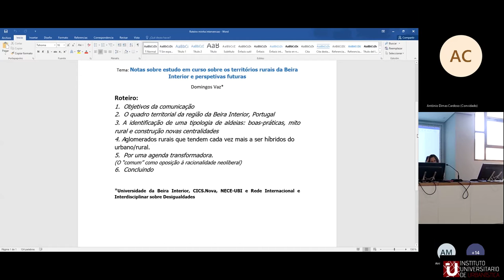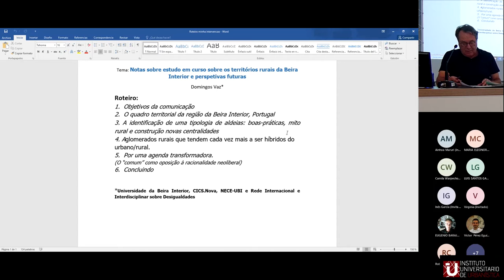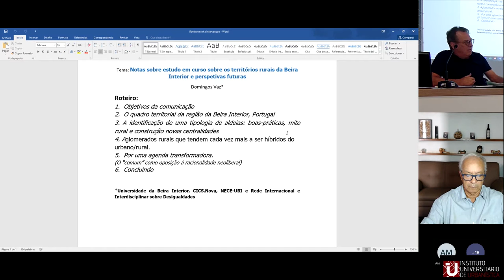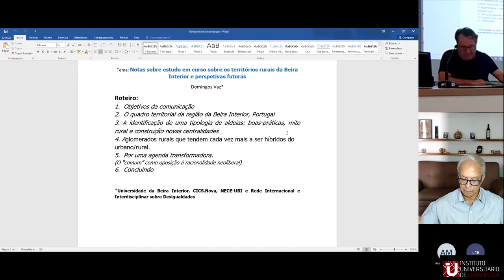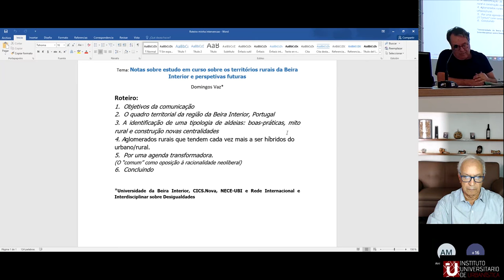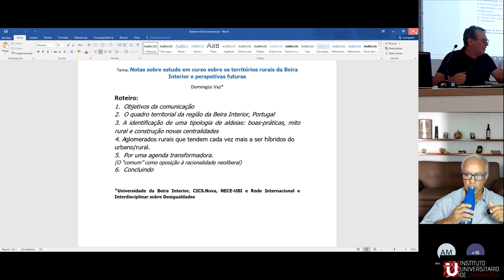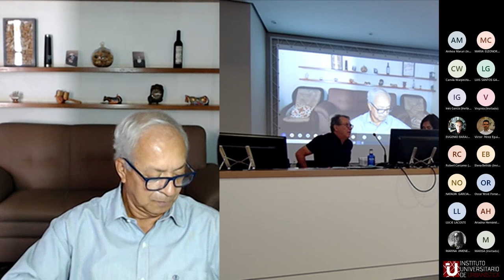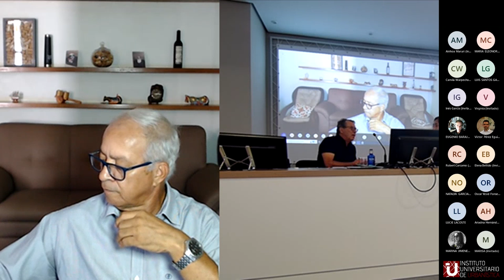10 Experiencias en innovación y dinamización rural. Brasil y Portugal. Domingos Vaz y Antonio Dimas